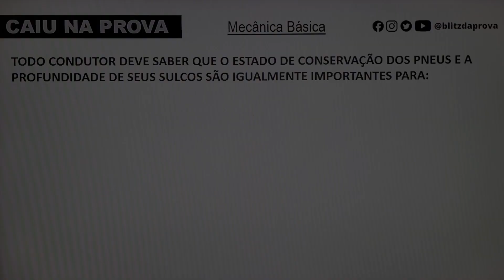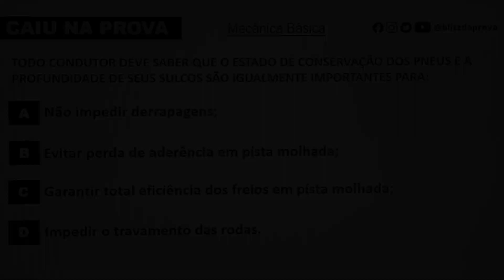PROVA DO DETRAN - Pergunta sobre pneus (Mecânica Básica).